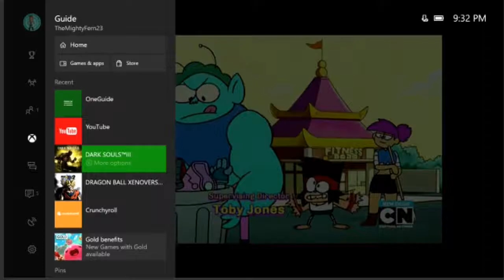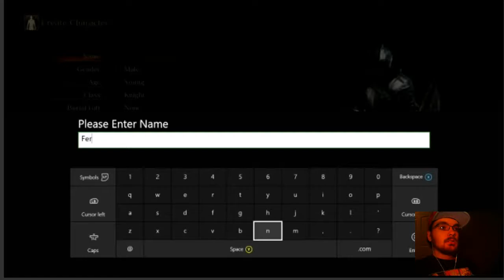Dark Souls III Let's Play Ep 1 "Death at the Start"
What's Churning guys? Welcome to my let's play of Dark Souls III, and yes it has facecam for reactions.
 If you guys want to send me stuff address it as followed:

Derek Butters
Brockway, PA 15824